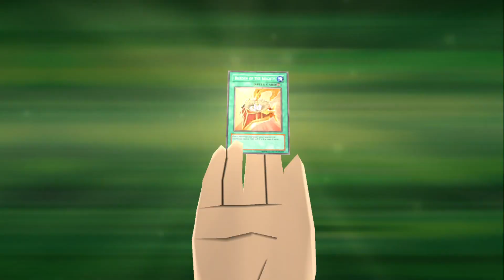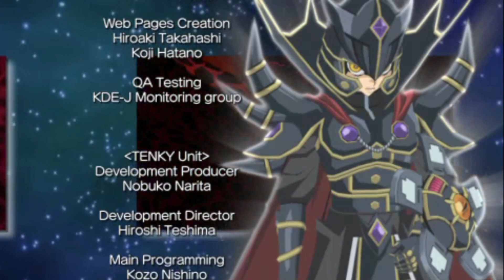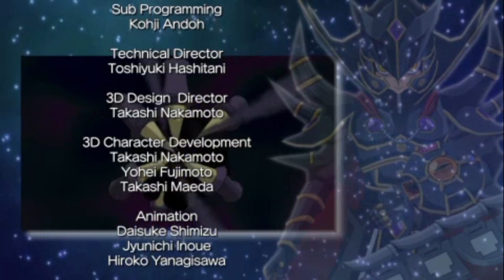Yugioh Tagforce 3 Jesse Anderson Part 4